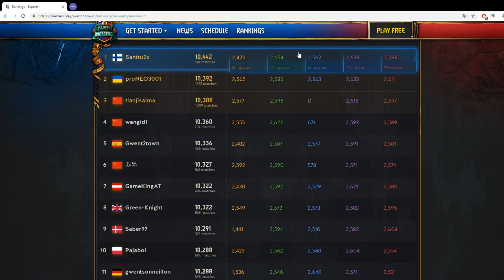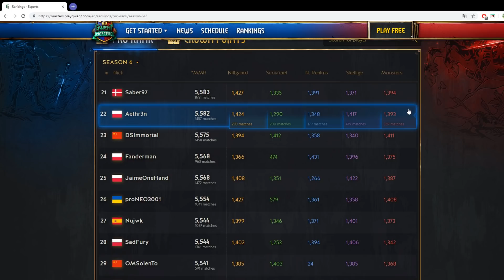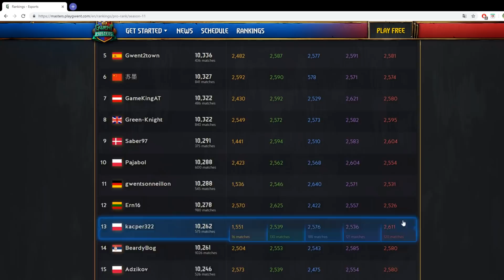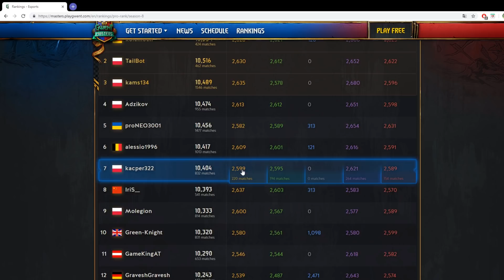Notions de Stratégie 2 ! Metagame, Mmr et Score Sniping [Gwent] [FR]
Voilà, le mastodonte est sorti, avec plus d'une heure de moi en train de vaguement rester fidèle à mon script ;) J'ai essayé d'être complet, mais c'est un sujet vaste et compliqué, n'hésitez pas à venir poser des questions dans les commentaires ou sur Discord, je répond à tout :)